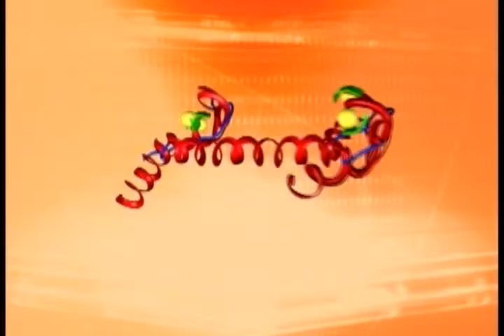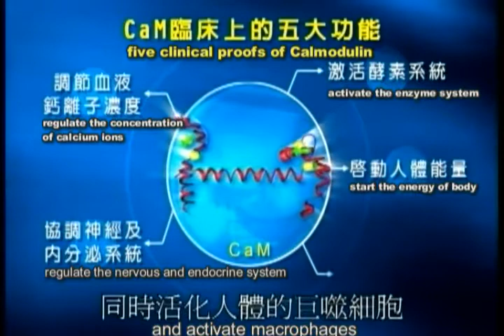Introduction to Calmodulin